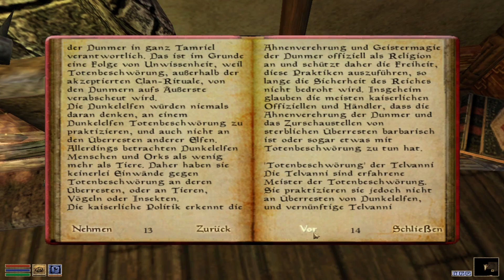Let's Retro Arktwend # 191 [DE] [1080p60] [Blind]: Ahnen und die Dunmer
~~~Arktwend - Das vergessene Reich~~~

~~~Let's Retro Arktwend - Das vergessene Reich~~~

~~~Let's Retro Myar Aranath - Relict of Kallidar~~~